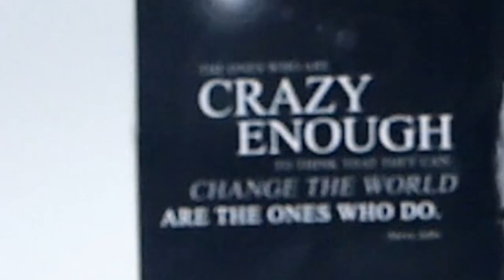LOCKDOWN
Můj snad dostatečně srozumitelný názor na LOCKDOWN. Očekávejte další videa ohledně situace, která mi nepříjde zrovna nejlepší, ale jak se říká: "Ve tmě jdou hvězdy vidět nejlíp."

👉SEO Words: chanzee mekenzee syki young kazoos reakce lockdown korona corona virus roman prymula rezignovat miloš zeman andrej babiš chain reakce cz online video
Nic víc nic míň...